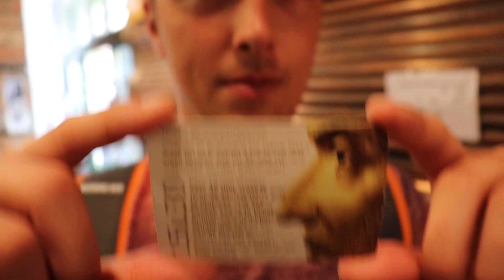We kunnen ons niet gedragen | België met de boys #2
We koken lekker eten, vallen wat Belgen lastig en doen een biertasting. Wat zou er fout kunnen gaan?
Met de boys een weekje in Oostende, België. Dat kan uiteraard niet goed gaan.

Laat gerust weten wat je van de video vond zodat ik helemaal niks met je feedback ga doen maar wel weet wat je ervan vindt.